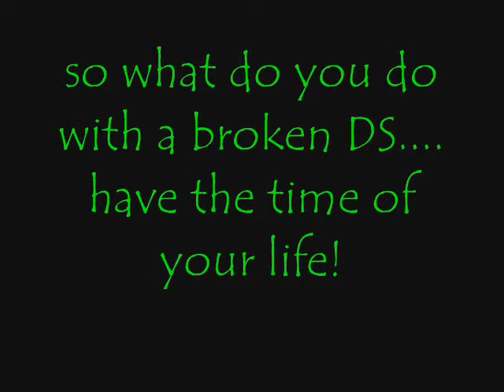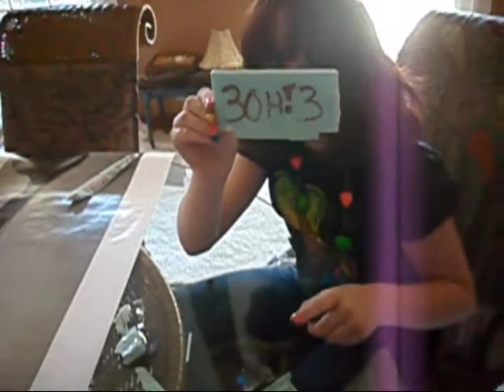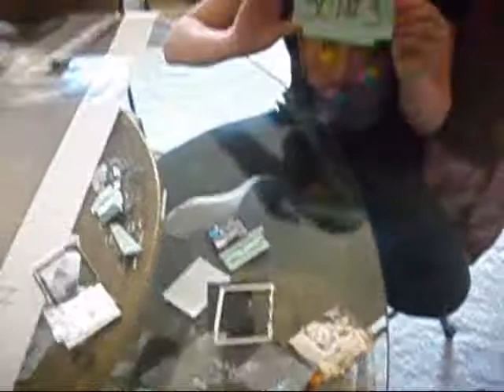Randomness 3oh!3 / [Season One] Smash Ep. 1- DS lite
So, while playing the special edition light blue DS lite, Bree got mad and broke it. So, we decided to finish the job...